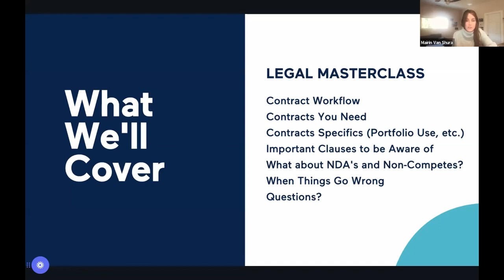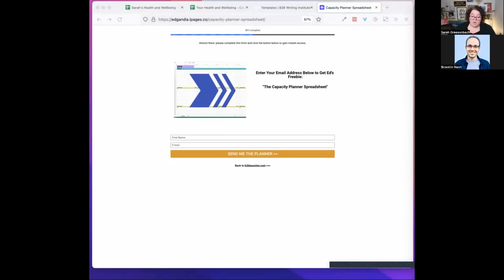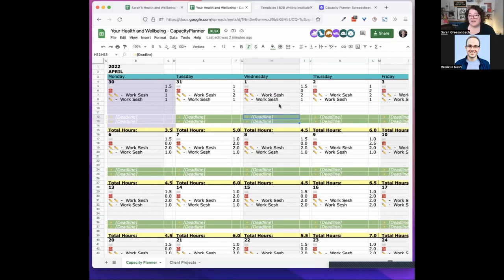How To Become a Successful Freelancer in 2023 (Top Tips From the Experts!)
Something I regret not doing sooner in my freelance business is connecting with other freelancers to bounce ideas off of.  If you're feeling like you don't have that mentor, you're going to want to watch this video where I compiled the top best tips I gained from interviewing freelancers this year. So here's to starting this new year re-energized, focused and motivated

What was your favorite tip? I'd love to hear from you!

👩🏼‍🏫 Want to start landing high-paying freelance writing clients on LinkedIn TODAY?! Register for my FREE Confident Cold Pitch workshop

Want to finally get organized and stay consistent with your freelance business? I recommend enrolling in UpLevel with Asana, the course I took to finally feel in control of my income and goals:

⭐️Freelancers do most of their business via email so download my Freelance Template Playbook📓™️ so you can confidently cold pitch, raise your rates, and build a freelance career you love✍🏼✍🏼✍🏼

If you buy something through my links, I may get a small share of the sale.